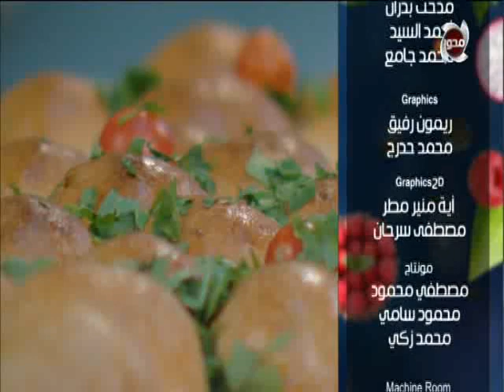مطبخ عظيمة | حلقة كاملة - 30-12-2020